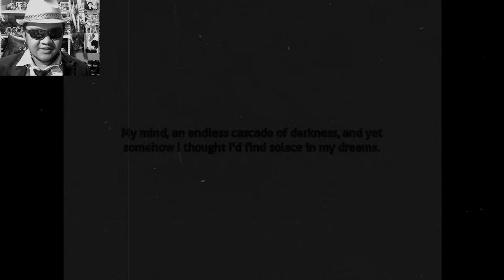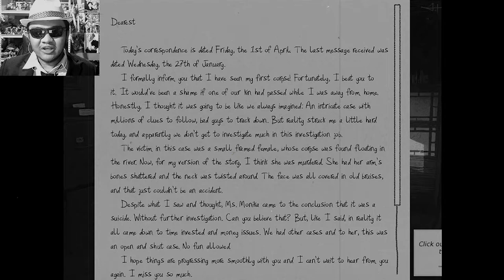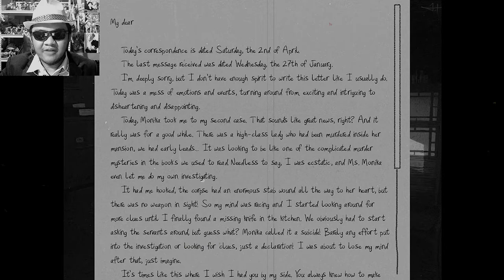Private Investigator, On The Case! | Dreams of Literature: Noir (DDLC Mod)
This mod is not what he thought it would be. I made contact and hired a private investigator to see what the buzz this mod is about.

MY GEAR:
Webcam: Logitech C922 Pro Stream Webcam
Headphones: Razer Kraken 2019 (Green)
Keyboard: N/A
Microphone: BM-800 Condenser